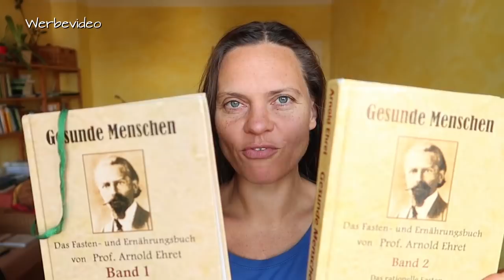Gemüse dämpfen und backen! Schleimfreie Heilkost!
👉 Baumwolltaschen für Gemüse
👉 Scharfes Messer
👉 Gesunde Ernährung Band 1
👉 Gesunde Ernährung Band 2